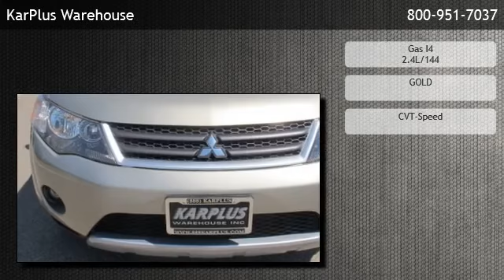2009 Mitsubishi Outlander SE - Pacoima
KarPlus Warehouse
 is offering a 2009 Mitsubishi Outlander SE in Pacoima, CA.

Stock Number: X014736
Engine: Gas I4 2.4L/144
Transmission: CVT-Speed
Exterior Color: GOLD
Mileage: 99279

cvt-speed gas i4 2.4l/144 front wheel drive